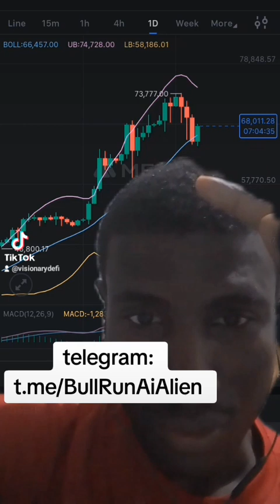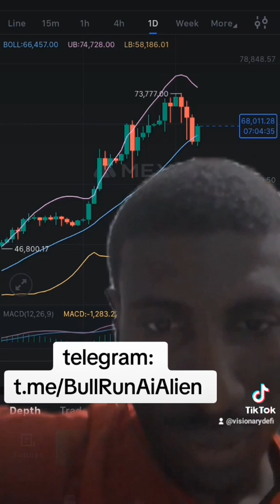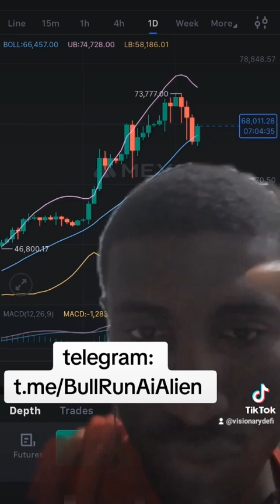Crypto Market Update | Crypto Millionaires, Welcome to BullRunAiAlienCoin ✨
✨📖 Community EBook is now available WorldWide in all major books stores, including Barnes & Noble, Amazon Kindle, Apple iBook store, google play books stores and many more .  Get your copy and read about the truth and our journey:

 Search by title of book or by author

Title: Veiled Truths Unearthed
Author: Manuel Jacquet

Join The Private Crypto Signal, inquiry within